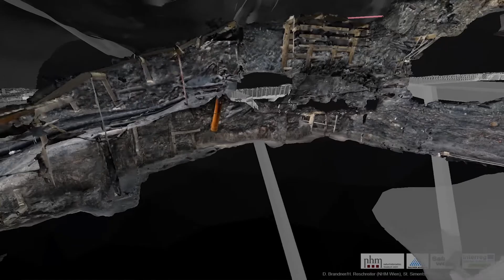NHMWienFromHome - Hallstatt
Das NHM Wien unterhält am Hallstätter Salzberg (OÖ) gemeinsam mit den Salzwelten und der Salinen Austria AG eine Außenstelle.
Archäologe Hans Reschreiter untersucht dort mit Kolleginnen und Kollegen das älteste Salzbergwerk der Welt! Wie seine Arbeit unter Tage aussieht, zeigt er euch anhand virtueller Rekonstruktionen der Stollen. Zahlreiche Funde lassen auf das Leben vor über 3.000 Jahren schließen...